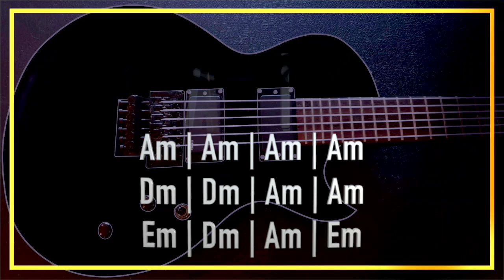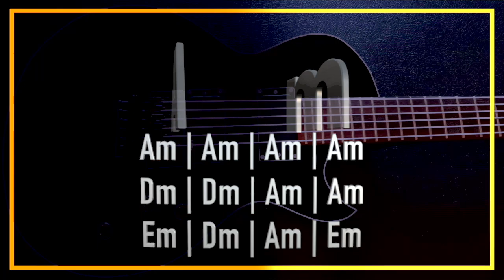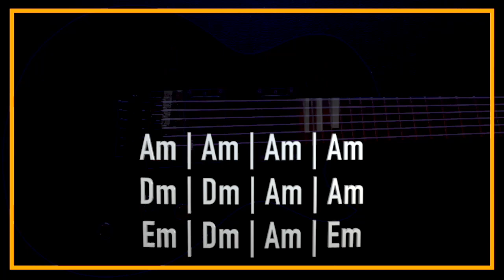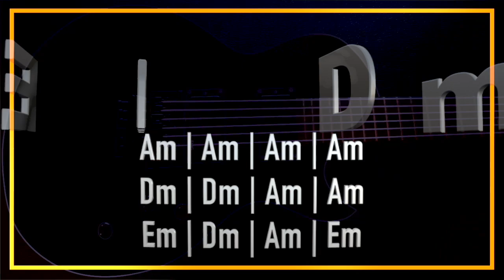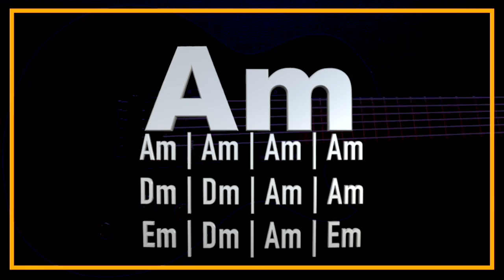(012) 70's Rock Guitar Backing Track in Am